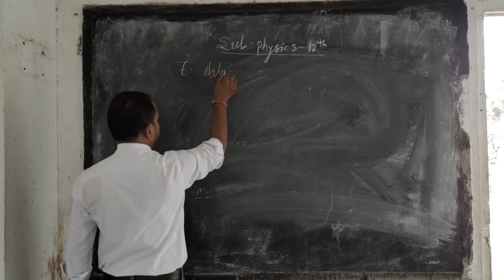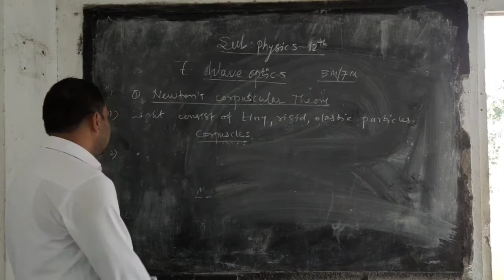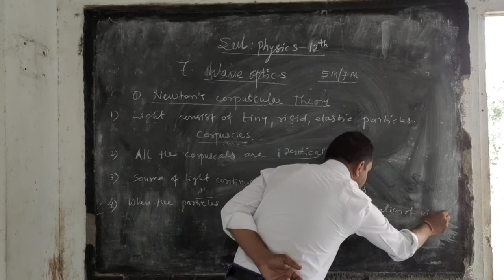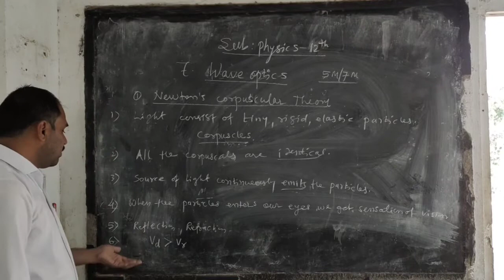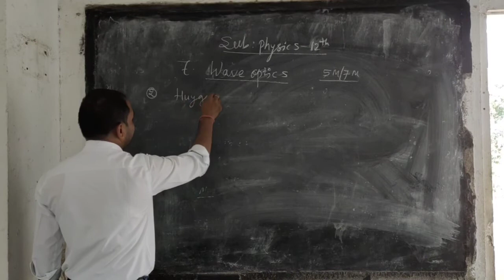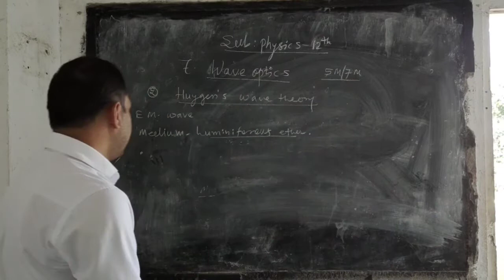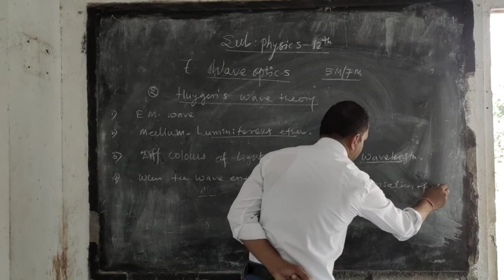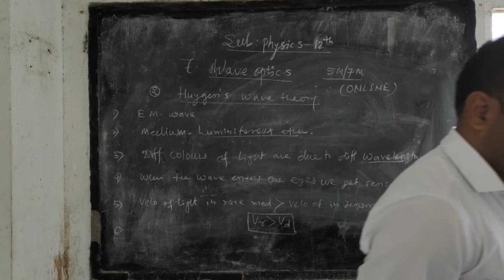Physics 12: Chapter-7: Wave optics 1. Newton's corpuscular theory. 2. Huygens wave theory.